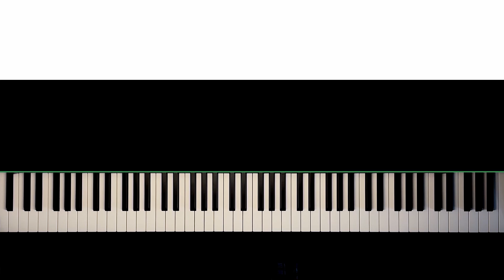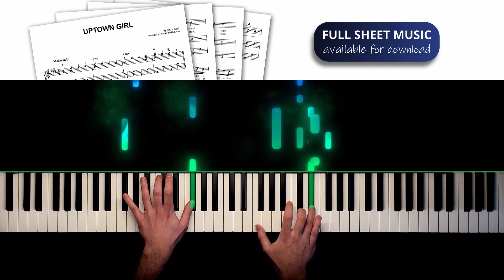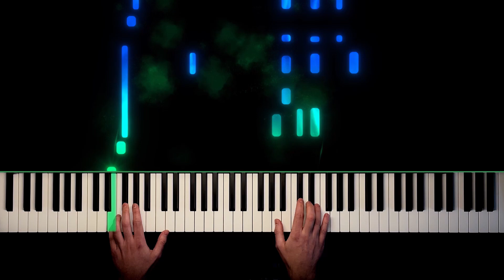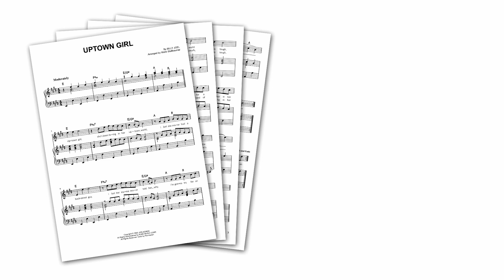Billy Joel - Uptown Girl | Piano Cover + Sheet Music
"Uptown girl, she's been living in her uptown world..."
"Uptown Girl" by Billy Joel is one of those 80s hits that sound just perfect on piano!

Get access to all the sheet music you want with OKTAV

With this sheet music, you can play "Uptown Girl" by Billy Joel on piano!

Of course, you can also use this piano arrangement to accompany a singer, or sing along yourself - this sheet music includes a system for the singer, as well as the song's full lyrics and chords!

"Uptown Girl" is a song from Billy Joel's 1983 album "An Innocent Man" (his ninth studio album). In September 1983, it was released as the album's second single.

It became one of his biggest hits, and remains an all-time classic from the 80s!

"Uptown Girl" has been covered numerous times, and was famously performed by the Dalton Academy Warblers in "Glee" (Season 3, Episode 5).

Needless to say, "Uptown Girl" makes for a fantastic piano cover!

You can find all of my piano arrangements / sheet music on my publisher

0:00 Verse 1
0:38 Bridge
1:00 Chorus
1:28 Verse 2
1:42 Bridge
2:03 Chorus
2:32 Outro

FULL LYRICS:

[Verse 1]
Uptown girl
She's been living in her uptown world
I bet she's never had a backstreet guy
I bet her momma never told her why
I'm gonna try for an

Uptown girl
She's been living in her white bread world
As long as anyone with hot blood can
And now she's looking for a downtown man

[Bridge]
And when she knows what she wants from her time
And when she wakes up and makes up her mind
She'll see I'm not so tough
Just because I'm in love with an

[Chorus]
Uptown girl
You know I've seen her in her uptown world
She's getting tired of her high class toys
And all the presents from her uptown boys
She's got a choice

[Verse 2]
Uptown girl
You know I can't afford to buy her pearls
But maybe someday when my ship comes in
She'll understand what kind of guy I've been
And then I'll win

[Bridge]
And when she's walking, she's looking so fine
And when she's talking, she'll say that she's mine
She'll say I'm not so tough

[Chorus]
Uptown girl

[Outro]
Uptown girl, she's my uptown girl
You know I'm in love with an uptown girl, my uptown girl
You know I'm in love with an uptown girl